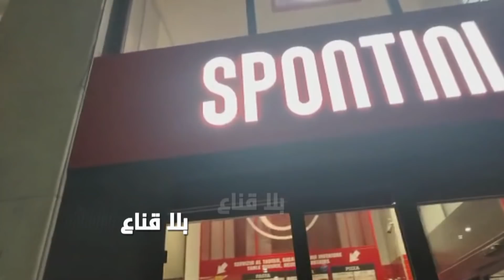bila kinaa |أولاد الغربة..توانسة في ميلانو..كيفاش وصلوا لإيطاليا..الطريقة الصحيحة للحصول على الإقامة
أولاد الغربة...توانسة في ميلانو..كيفاش وصلوا لإيطاليا...الطريقة الصحيحة للحصول على الإقامة